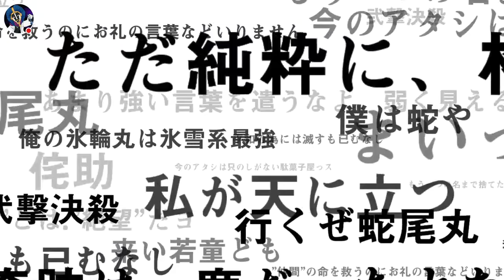BLEACH Brave Souls 13 Squads Summons Skilled Practitioners #3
Any luck today klab